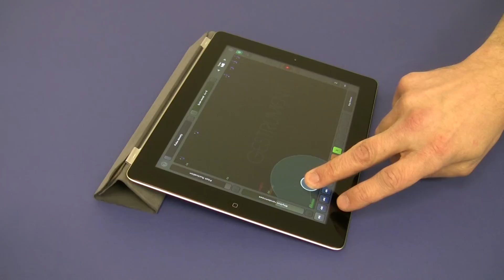Gestrument performs a Raga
Gestrument - the revolutionary gesture instrument for iOS.

Gestrument is a powerful tool for the professional musician and an intuitive app for the beginner. Gestrument lets you delve into the "musical DNA" of a genre, artist or song. With full control over all musical parameters you can play and compose music with just the swipe of your finger.

to read more about the app and read more about all the different genres

Gestrument is developed by contemporary classical composer Jesper Nordin and software developer Jonatan Liljedahl - Kymatica (the developer behind AudioShare, Sector, AUFX, NordBeat, BitWiz and many more iOS music apps)